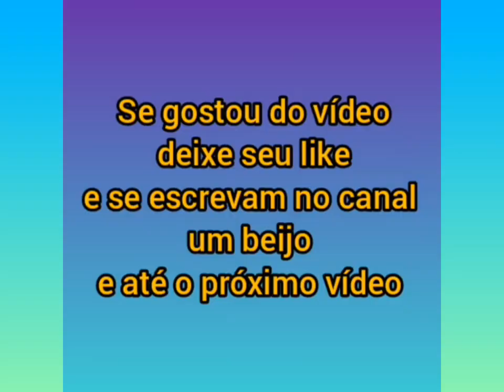Virginia Fonseca e Família na Fazenda Talismã